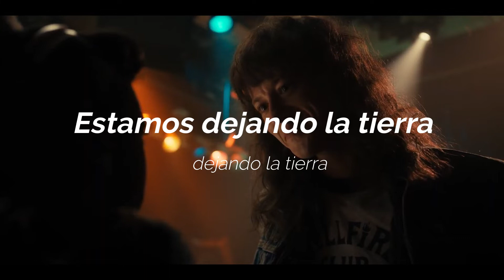Eddie- Europe - The Final Countdown (Sub. Español)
Un video  de Eddie, ¿Por qué no?